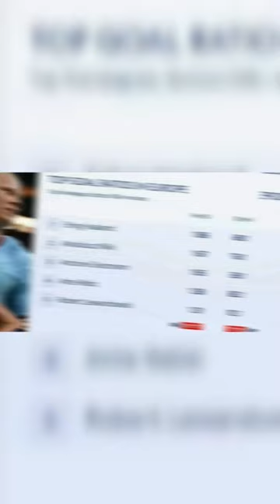Most Goals in a season. Earling Haaland.